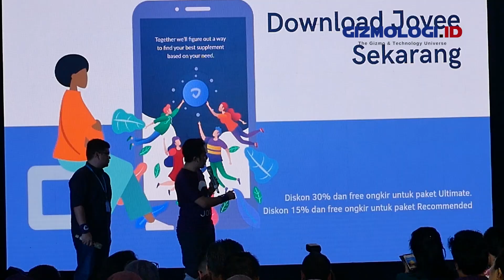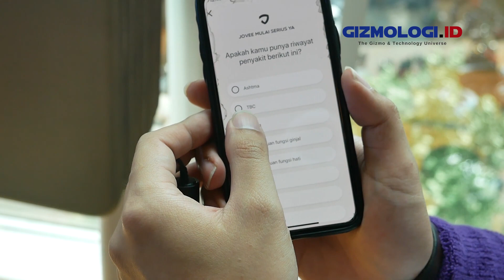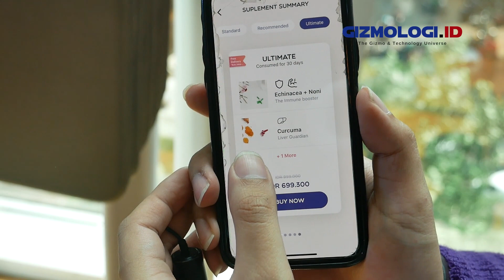Aplikasi Kesehatan Jovee, aplikasi suplemen kesehatan!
Pasar health tech Indonesia kedatangan pemain baru Jovee. Ini adalah platform penyedia kebutuhan suplemen untuk pengguna milenial.